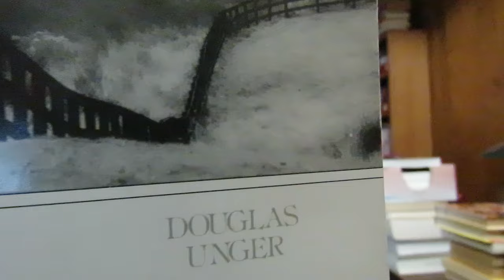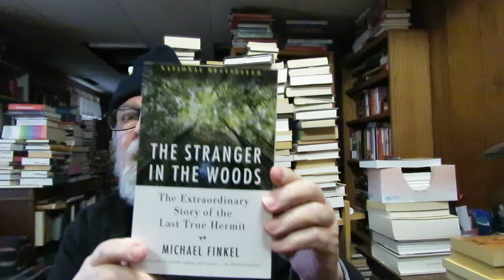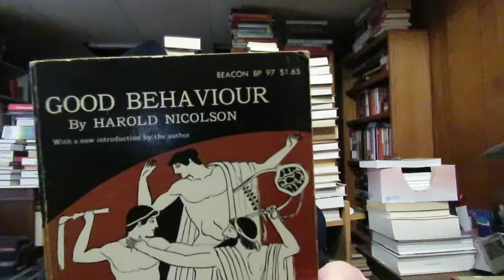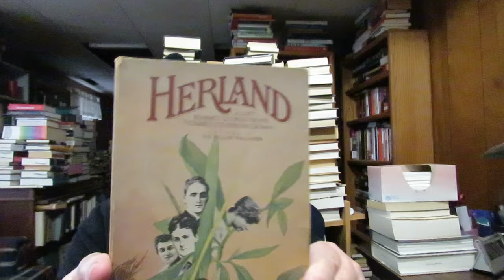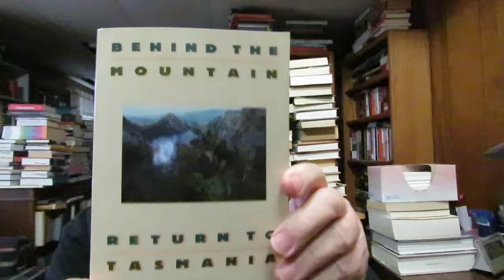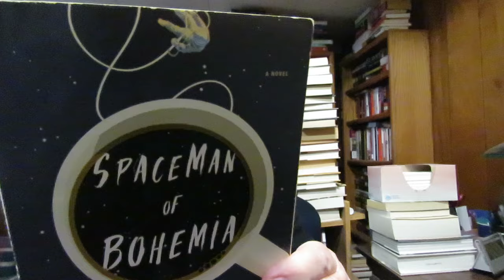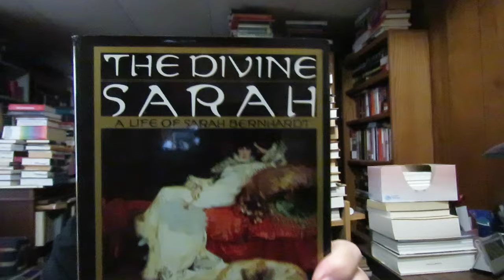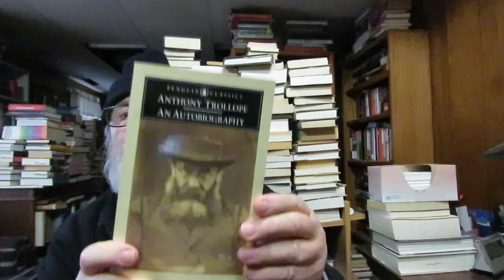used books haul part one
'Tallulah! The Life and Times Of Leading Lady' biography by Joel Lobenthal

'Herland' A Lost Feminist Utopian Novel by Charlotte Perkins Gilman

'Nothing But Dust' A Novel by Sandrine Collette Translated from the French by Alison Anderson

'The Hot Country' Crime Fiction by Robert Owen Butler

'The House Of Five Talents' A Novel by Louis Auchincloss

'The Jew in the Medieval World A Source Book: 315-1791' Jacob R. Marcus

'Spaceman Of Bohemia' A Novel by Jaroslav Kalfar

'One More Times: Stories And Other Stories' by B.J. Novak

'Billy the Kid: A Short and Violent Life' biography by Robert M. Utley

'Slouching Towards Bethlehem' Essays by Joan Didion

'The News From Paraguay' A Novel by Lily Tuck

'Ever Since Darwin: Reflections on Natural History' by Stephen Jay Gould

'Haiku' A Novel by Andrew Vachss

'Behind The Mountain-Return To Tasmania' Memoir by Peter Conrad

'A Time Of Gifts' A Memoir by Patrick Leigh Fermor

'Anthony Trollope" An Autobiography' [Penguin Classics]

'Pushkin: A Biography' by Elaine Feinstein

'Miracles Of Life: Shanghai to Shepperton an Autobiography' by J. G. Ballard

'Passions of the Mind: Selected Essays' by A. S. Byatt

'All That Is' A Novel by James Salter

'The Splendid And The Vile: A Sage Of Churchill, Family, And Defiance During The Blitz' Second World War history by Erick Larson

'The Divine Sarah: A Life Of Sarah Bernhardt' biography Arthur Gold & Robert Fizdale

'Mister Johnson' A Novel by Joyce Cary

'Not Honour More' A Novel by Joyce Cary

'Good Behavior being a Study of Certain Types of Civility' by Harold Nicolson

'The Story of The Store Volume 1: The Golden Days' by Cao Xuegin

'The Story of The Stone Volume 2: The Crab-Flower Club' by Cao Xuegin

'Blue Ticket' A Novel by Sophie Mackintosh

'The Stranger In The Woods: The Extraordinary Story of the Last True Hermit' biography/memoir by Michael Finkel

'Leaving The Land' A Novel by Douglas Unger

'Borderlines: A Journey in Thailand and Burma' Travel Memoir by Charles Nicholl

'Screamin' Jay Hawkins' All-Time Greatest Hits' music history/biography by Mark Binelli